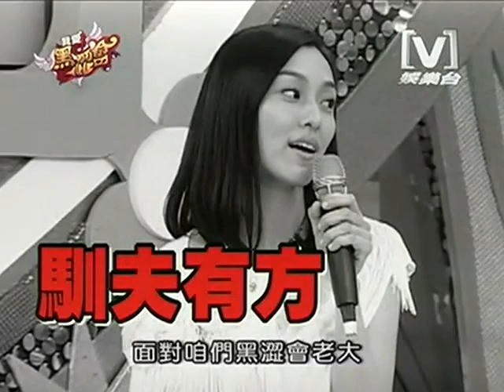我愛黑澀會 2008/07/09 范范老师来代课咯! 4/5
9 July 2008
Channel[V]